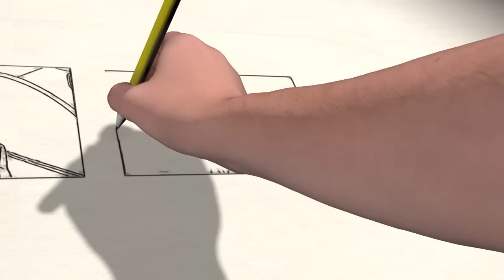Deus também fala no meio da tempestade | Ester 10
Vídeo construído a partir do do texto bíblico de Ester, capítulo .

● Texto bíblico principal da reflexão:
“Pois o judeu Mordecai foi o segundo depois do rei Assuero, e grande para com os judeus, e estimado pela multidão de seus irmãos, tendo procurado o bem-estar do seu povo e trabalhado pela prosperidade de todo o povo da sua raça.” (Ester 10.3)

Adquira produtos para apoiar o canal:
● Bíblia contemporânea + biblia kids APK